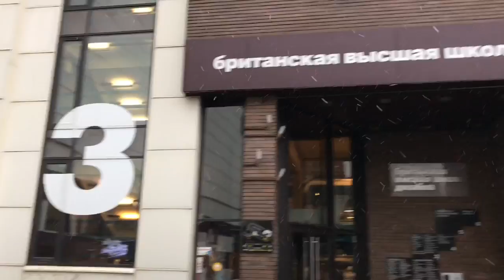21 ноября 2017 года #‎ТолькоВперед‬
21 ноября 2017 года. "Детское" утро. Размышление об отношениях. ArtPlay. Ксения Собчак вверх ногами. Вечер с друзьями.